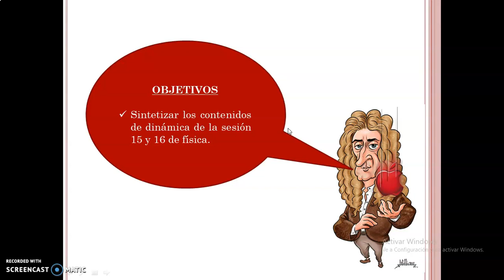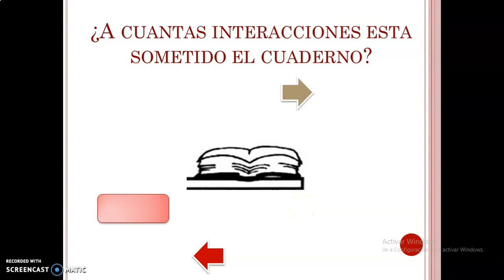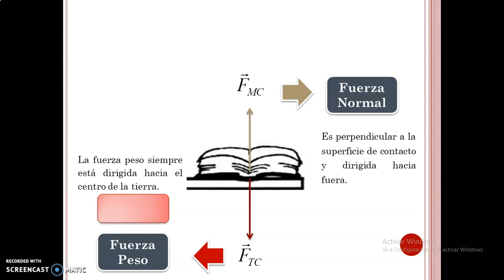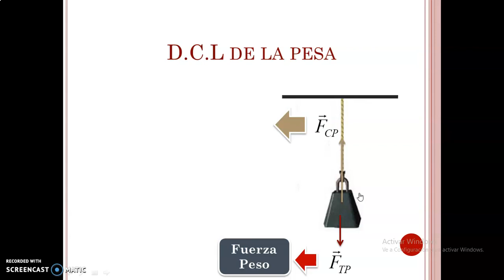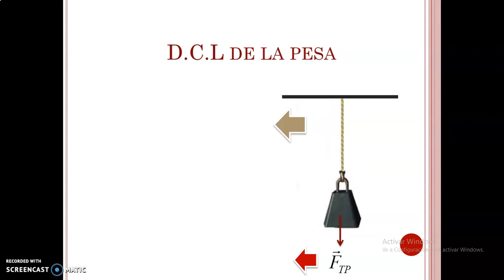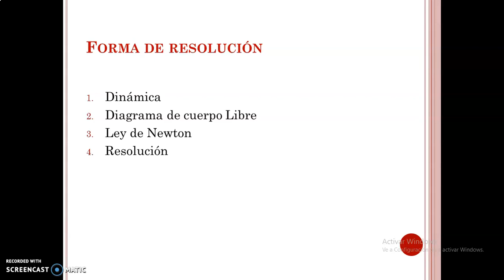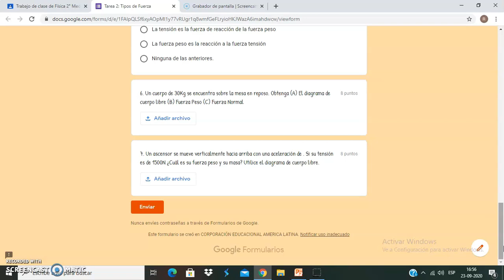Clase 17 Física 2do medio AB